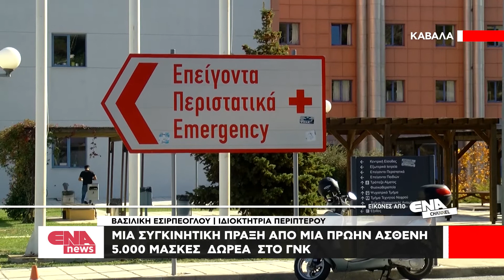Γενναία πράξη από πρώην ασθενή του ΓΝΚ | Δώρισε 5.000 μάσκες